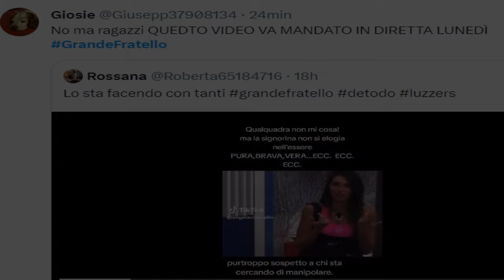“Signorini deve farlo vedere”. Grande Fratello, Greta confida il suo oscuro segreto: “Ve lo assicuro